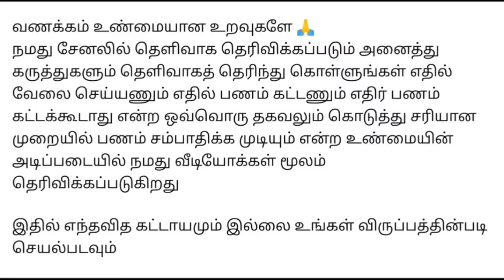கற்பூரம், மெழுகுவர்த்தி தயாரித்து பேக்கிங் செய்ய உடனே ஆட்கள் தேவை / மாதம் ₹50,000 வருமானம் பெறலாம்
நமது சேனல் -இல் போடப்படும் வேலைவாய்ப்பு செய்திகள் கீழ் குறிப்பிடப்பட்டுள்ளன 👇👇👇👇

📣Women Jobs
📣Mobile Jobs
📣Online Jobs

நமது சேனலில் போடும் அனைத்து வீடியோக்களையும் கண்டு மகிழுமாறு கேட்டுக்கொள்ளுகிறோம் .டேட்டா என்ட்ரி கேப்சா என்ட்ரி மொபைல் ஏர்னிங் ஆப்ஸ் போன்ற வீடியோக்கள் நமது சேனலில் போடப்பட்டு இருக்கிறது.இவை அனைத்து நிறுவனத்தில் இருந்து பேமென்ட் றுத்தப்பட்டால் அதற்கு மட்டும் ுப்பு ஏற்கபட மாட்டாது.நாங்கள் ஓர் மீடியேட்டர் மட்டுமே இதில் வருமானங்கள் எவ்வளவு எத்தனை நாட்களில் வருமானம்

@Hiii Universe  👈👈👈